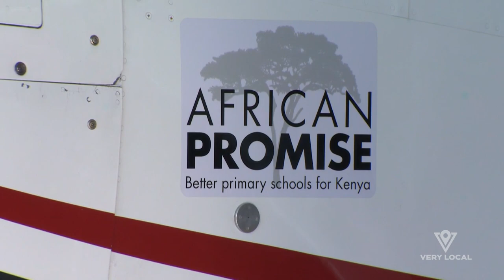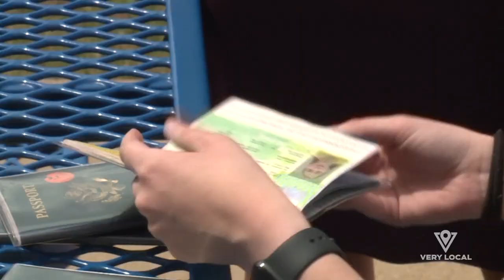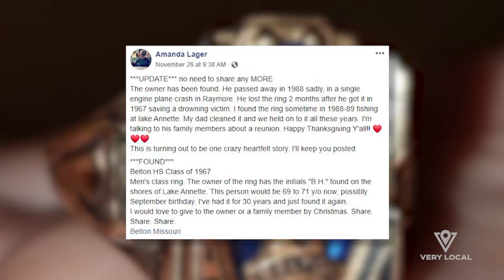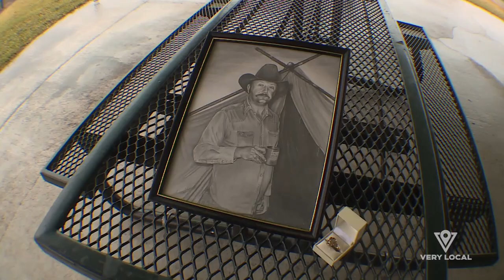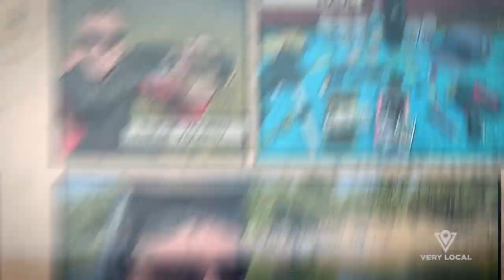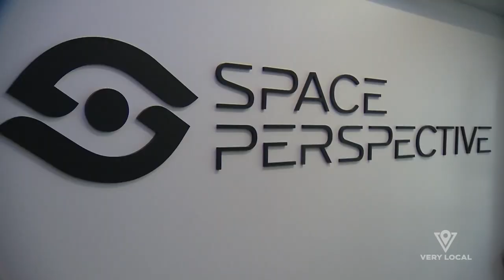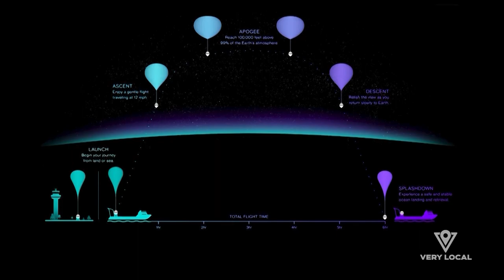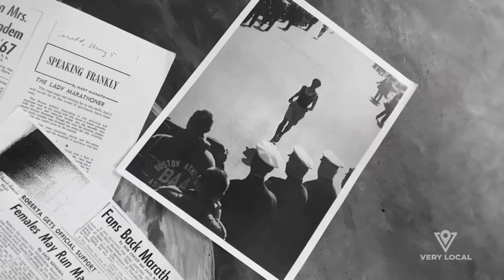Catch the Spirit of Adventure, From Mars to Marathons | Stitch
They take to the skies and seas, hit the open road, or attempt to reunite with a loved one. This episode of Stitch inspires the adventurous spirit through those who have bravely charted their own paths.

Stream more episodes of Stitch on @VeryLocal